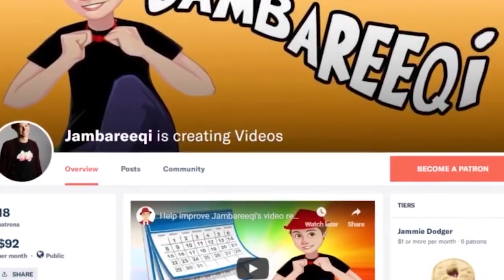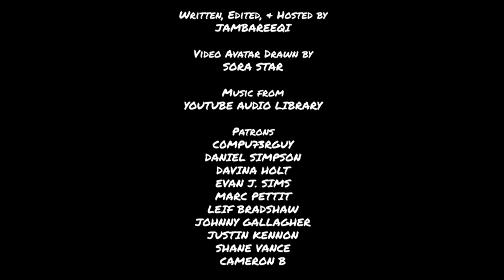SAMSON & SALLY Is A Disturbing Kids Movie | Patron Request #24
As requested by a Patron, I review the cult Danish animated nautical movie "Samson and Sally"!